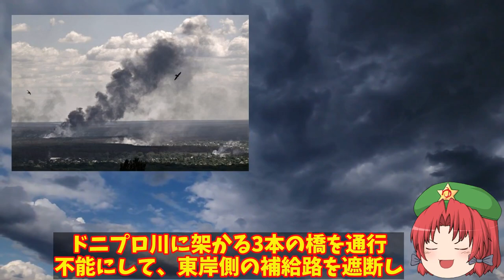【ゆっくり解説・軍事News】烏軍南部ヘルソン奪還作戦開始で複数の村を奪還し反撃へ！露軍が世界に逃げ回る姿を？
1、開戦から半年以上経過し、膠着状態とも言われていたロシアのウクライナ侵攻ですが、ウクライナ軍が反転攻勢に出たというニュースが入ってきたよ。

2、ロシア軍が支配下に置いたという南部ヘルソン州のロシア軍第一防衛線を突破したという情報だな。

3、アメリカから供与されたハイマースが大活躍したおかげで、ロシア軍の補給路が断絶されたため士気が低下しているらしいね。

1、そうだね。さて今回は、この南部ヘルソン州4つの村奪還について詳しく解説していくよ。

引用・転載「出典：海上自衛隊ホームページ」
引用・転載「出典：航空自衛隊ホームページ」
引用・転載「出典：陸上自衛隊ホームページ」